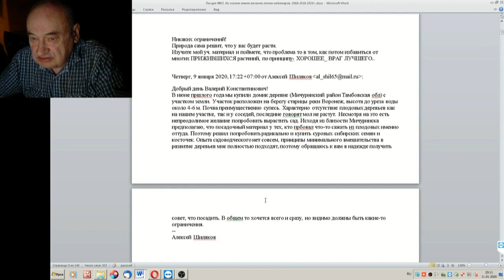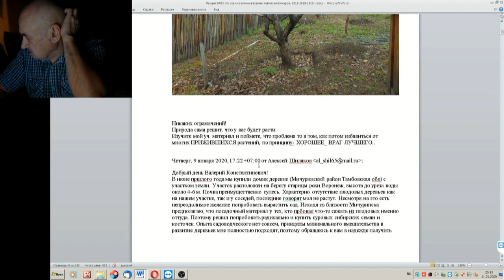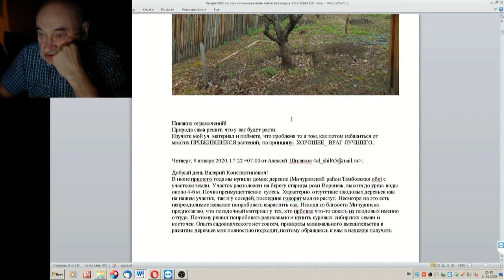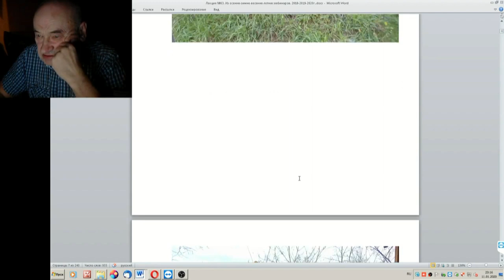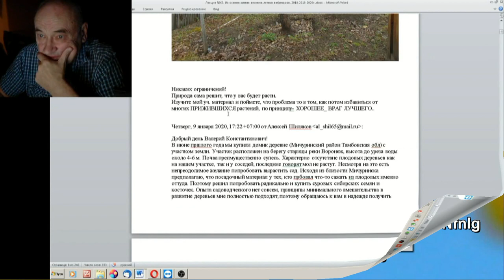63 ч 02 Что делать ничего не растет участок в Тамбовской области